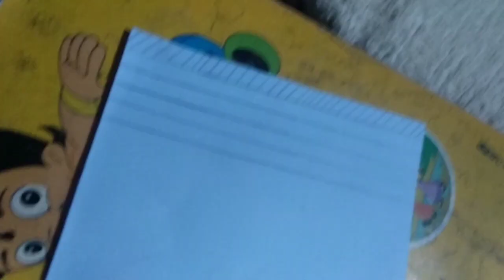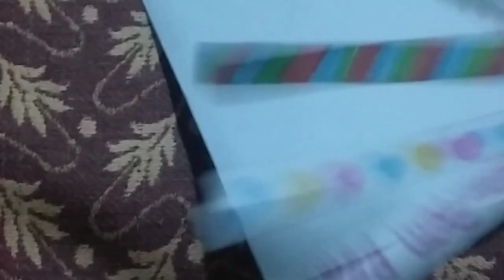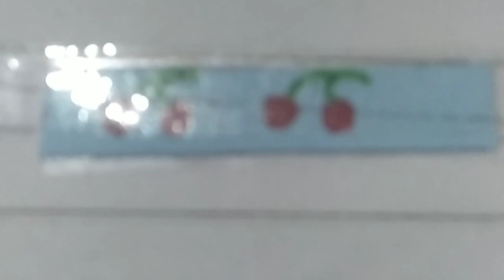Let ' s make DIY washi tape | Akanksha ' s pom - pom